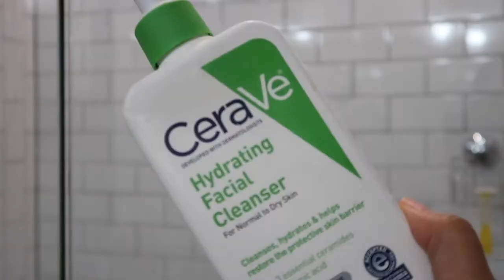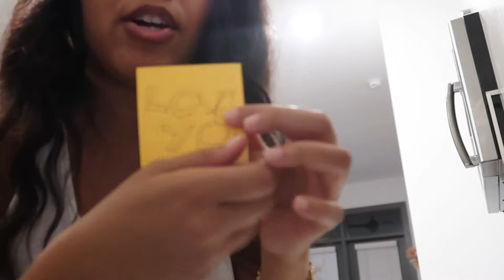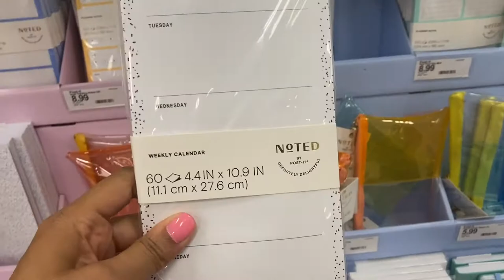Vlog +Shopping + Target Haul and More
Hey guys heres another vlog. ENJOY!

Music